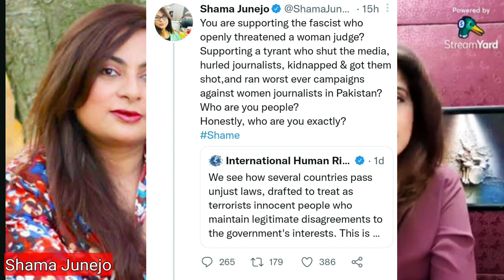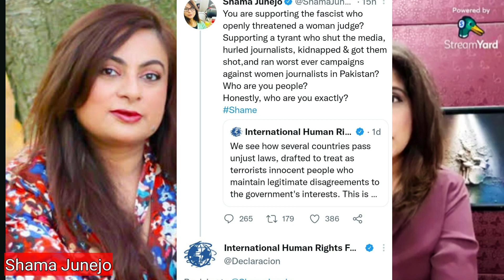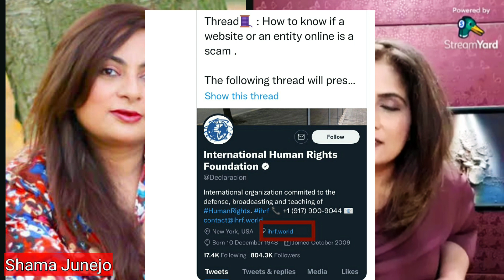PTI to jeopardize IMF deal amid Flood devastation. $25k lobbing firm.